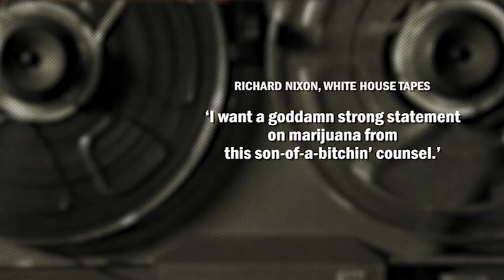DRUGLAWED presents NORML NEWS Ep6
David Nutt is regarded as the most influential psychiatrist in the world today. He is the former Chief Drugs Advisor to the UK Govt. We asked the Professor of Psychoneuropharmacology to make this video submission on the Misuse of Drugs (Medicinal Cannabis) Amendment Bill to the New Zealand Parliament.